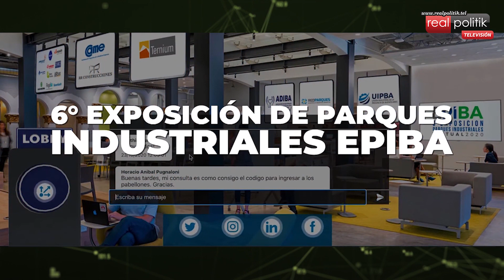La humanización de la tecnología y la cuarta revolución en la industria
El presidente de la Asociación de Industriales de la provincia, Silvio Zúrzolo, dialogó con REALPOLITIK TELEVISIÓN sobre el presente del sector y la cuarta revolución industrial.